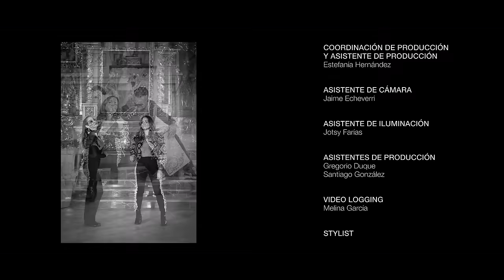KerreKe FT Mirella Cesa - Nuestro Juramento (Official Music Video)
Nuestro Juramento
KerreKe & Mirella Cesa
Productor Musical y Arreglos: Julio Bagué

Director y DP del video: KiKe Flores
Producción: Bagué Productions
Coordinadora de producción & Asistente de dirección: Estefanía Hernández
Asistente de cámara: Jaime Echeverry
Asistente de iluminación:  Jotsy Farías
Asistentes de producción:
Gregorio Duque
Santiago González
Video logging:  Melina García
Makeup artist:  Julio Colón
Stylist Cynthia: Maibelyn Planchez

INTEGRANTES DE KERREKE:
Cynthia Bagué Voz Líder
Larry Coll: Bajo y Guitarra Acústica
Alejandro León: Arpa
Jorge Montañez “Gio” : Percusiones
César Sánchez: Guitarra Eléctrica

INTERNATIONAL MANAGEMENT:
Peter M. Robles
AQUOS ENTERTAINMENT, INC.

Lyric Nuestro Juramento:
No puedo verte triste porque me mata
tu carita de pena, mi dulce amor
me duele tanto el llanto que tu derramas
que se llena de angustia mi corazón

Yo sufro lo indecible si tu entristeces,
no quiero que la duda te haga llorar
hemos jurado amarnos hasta la muerte
y si los muertos aman,
después de muertos amarnos más.

Si yo muera primero, es tu promesa,
sobre de mi cadáver dejar caer
todo el llanto que brote de tu tristeza
y que todos se enteren de tu querer

Si tu mueras primero, yo te prometo,
Que escribiré la historia de nuestro amor
Con toda el alma llena de sentimiento
La escribiré con sangre,
Con tinta sangre del corazón

— puente—